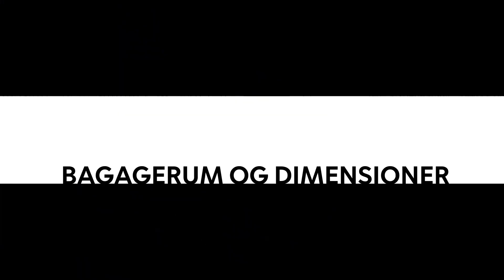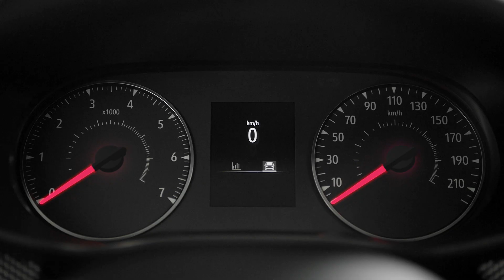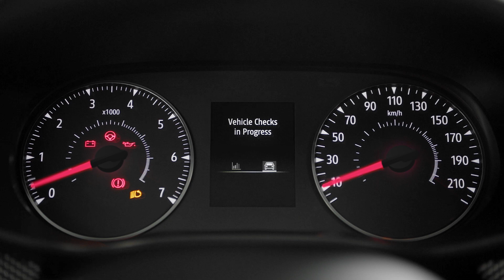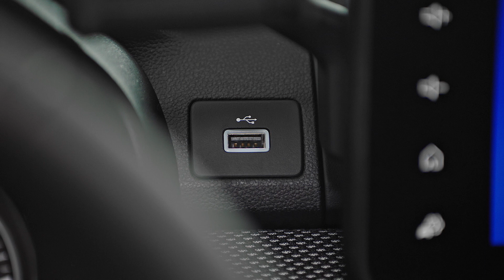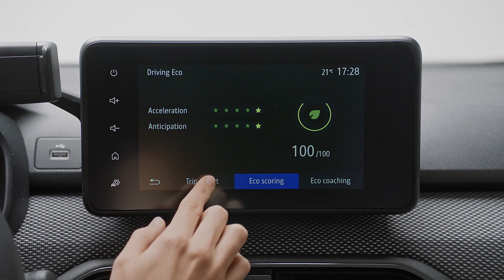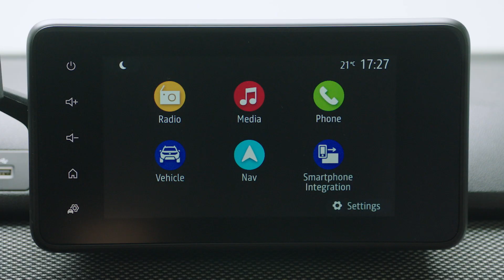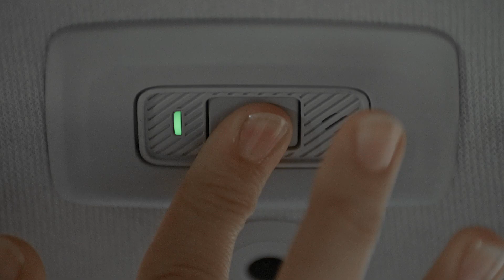De nye Sandero og Sandero Stepway - En gennemgang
De nye Sandero og Sandero Stepway er skræddersyet til dine hverdagseventyr. De er moderne, stilfulde, robuste og prisvenlige biler, der kan håndtere de mest udfordrende veje.

Lad os introducere de nye modeller for dig, klik på de forskellige links nedenfor for at komme til det, du er interesseret i:

00:01 Præsentation af de nye Sandero og Sandero Stepway
00:30 Dacia Sandero udvendig
01:14 Sandero Stepway udvendig
02:23 Bagagerum og dimensioner på de nye Dacia Sandero og nye Dacia Sandero Stepway
04:27 Interiør på den nye Dacia Sandero
06:45 Teknologi i den nye Dacia Sandero
07:28 Kompatibel med Android Auto™  og Apple CarPlay™
08:59 Køresystem i den nye Dacia Sandero
09:24 Autobremsesystem
10:19 Køreoplevelse i den nye Dacia Sandero
12:12 Farver

De nye Sandero og Sandero Stepway er større og længere end tidligere generationer, hvilket gør dem til ideelle familiebiler. Bilerne er udstyret med mange funktioner, der får dig til at føle dig sikker. Via en radar i frontgitteret bremser bilen automatisk, og det automatiske nødbremsesystem advarer om enhver risiko for kollision. Derudover har de nye Sandero og Sandero Stepway fartpilot, hastighedsbegrænser, dæktryksmåler, advarselssystem for blinde vinkler og seks airbags.

Med sit ergonomiske design og elegante udseende føles kabinen både indbydende og hyggelig. De justerbare nakkestøtter er let buede, hvilket betyder at du let kan se tilbage. De nye Sandero og Sandero Stepway er også udstyret med kroge og andre smarte opbevaringspladser, som er gode til at placere tasker, aviser og alt andet, du måske vil have med dig.

Alle vigtige funktioner er tilgængelige på en 8-tommers skærm, hvor du blandt andet kan holde styr på, hvor meget brændstof du bruger under din kørsel. Du kan også nemt oplade dine elektroniske enheder via USB-porte, der er placeret tre forskellige steder i bilen. Derudover har du musik og radio lige ved hånden, og du kan oprette forbindelse til din mobil via Android Auto™  og Apple CarPlay™ for at få adgang til alle dine applikationer.

De nye Sandero og Sandero Stepway giver dig en fantastisk køreoplevelse. Med elektrisk servostyring er de nemme at håndtere og adrætte på vejene.

Læs mere om de nye Dacia Sandero og Dacia Sandero Stepway på vores hjemmeside

Tak for at have set vores video!

=== Lad os holde kontakten ===